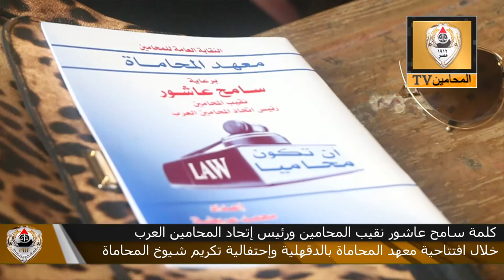كلمة نقيب المحامين سامح عاشور خلال افتتاح معهد المحاماة بالدقهلية وإحتفالية تكريم شيوخ المحاماة